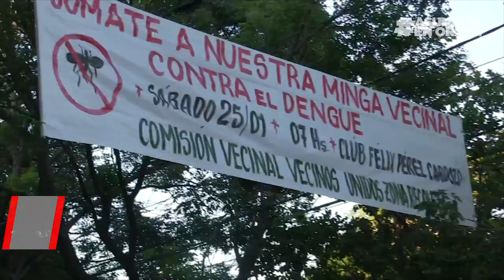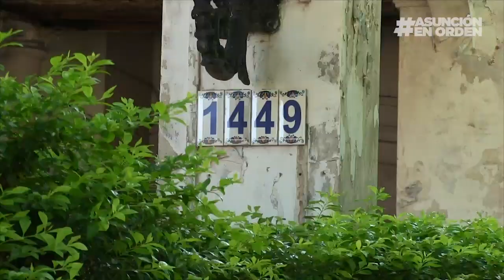Minga en el Barrio Recoleta